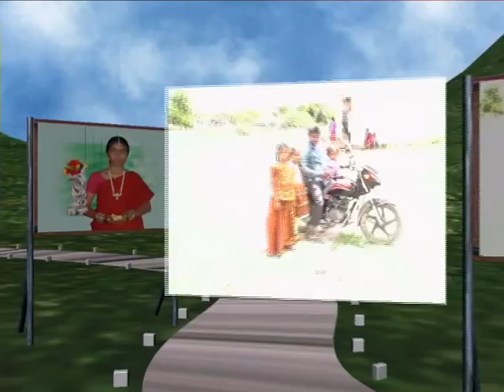ANJI BABU WEDS SRILAKSHMI MARRAJE PAMIDIMARRU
ANJI BABU